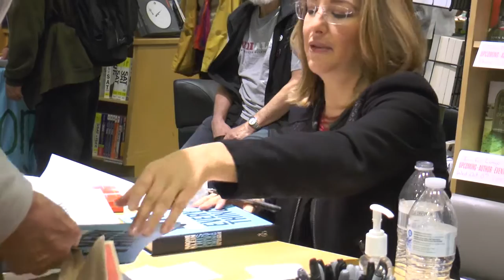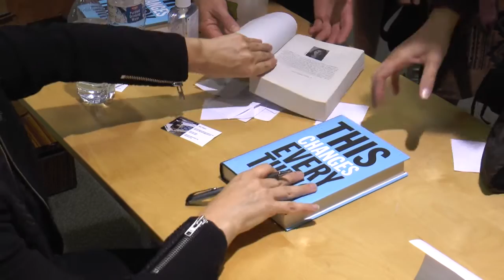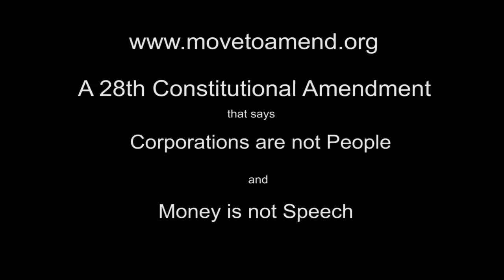Naomi Klein - This Changes Everything/MTA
Naomi Klein, author of The Changes Everything, explains why we need to amend the US Constitutional to say that Corporations Are Not People and the Money Is Not Speech, and why supporting Move to Amend is the best way to do that. Movetoamend.org